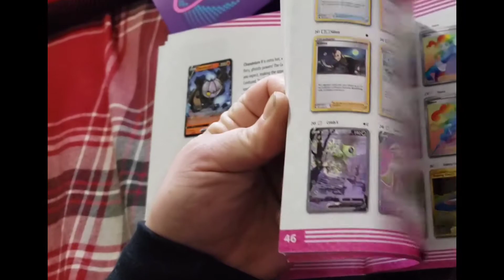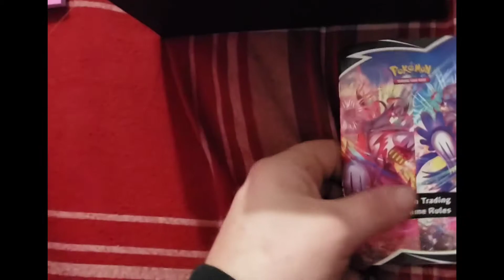Fusion Strike Elite Trainer Box Opening!!!!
Made an error in my editing, sorry for the side bars🤷‍♂️🤣